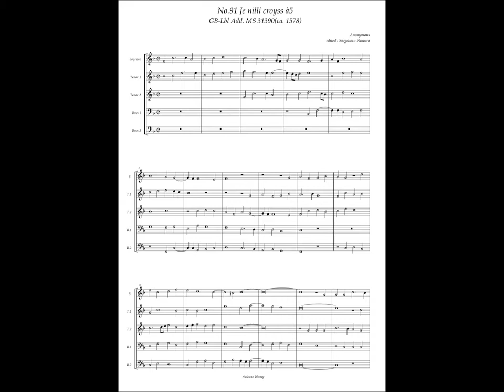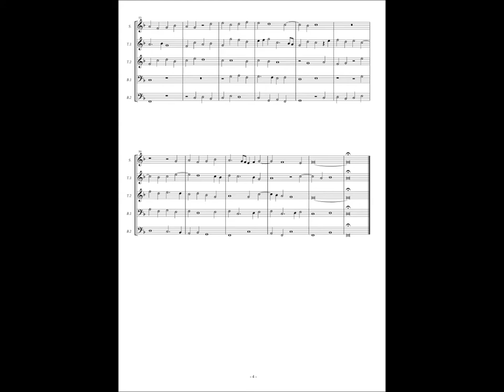GB-Lbl Add. MS 31390, No.91, Anonymous, "Je nilli croyss" à5